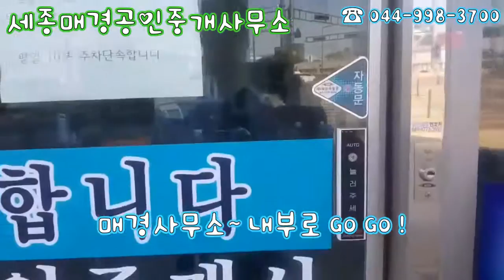세종매경공인중개사사무소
세종특별자치시 남세종로 384, 단지내상가 1동 103호
세종특별자치시 보람동 635-5
상호 세종매경공인중개사
법인 세종매경주식회사